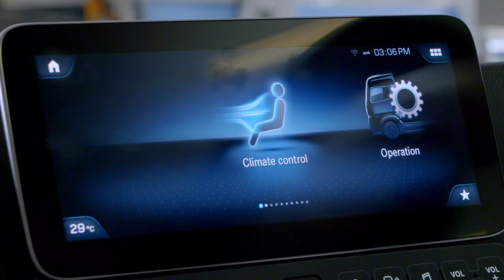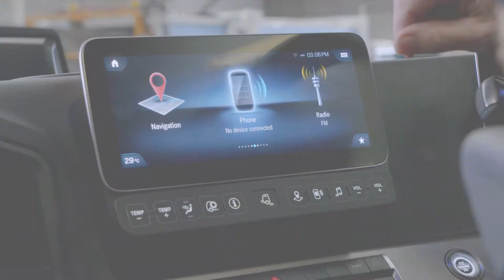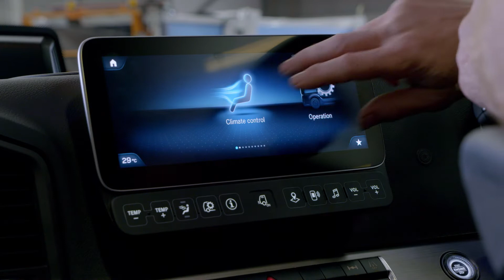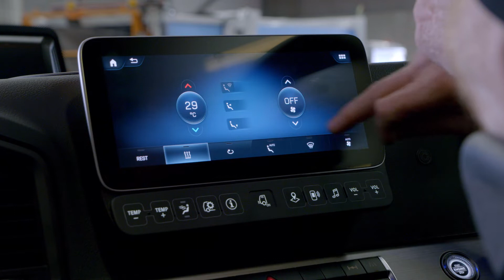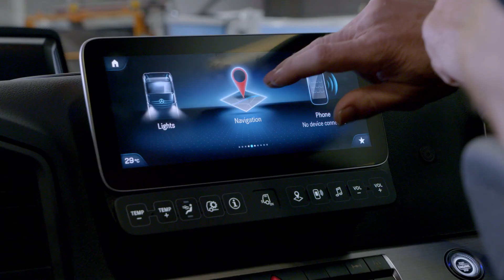Climate Control, Lights and Sat Nav FRENCH | Mercedes-Benz Trucks BE